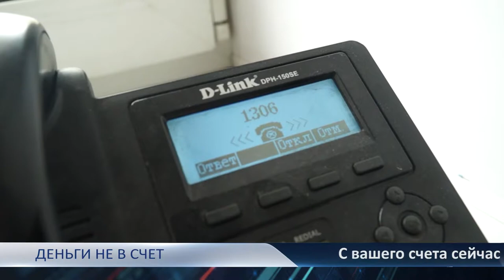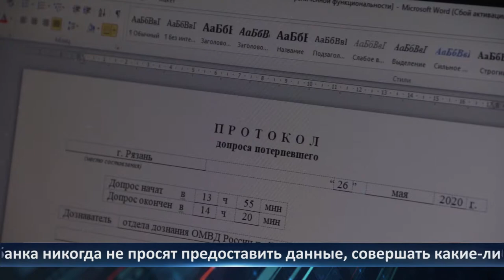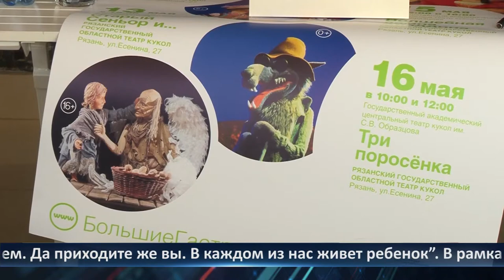День города - новости Рязани 13.05.2021